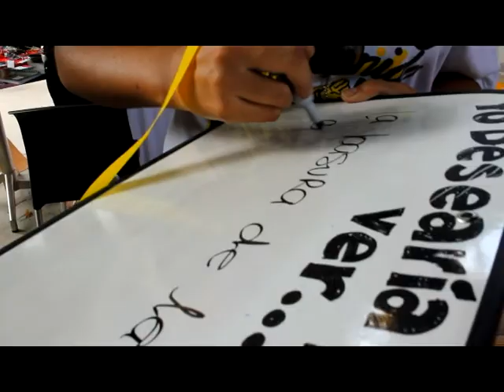365 - DÍA 184 / LOS ENCANTOS